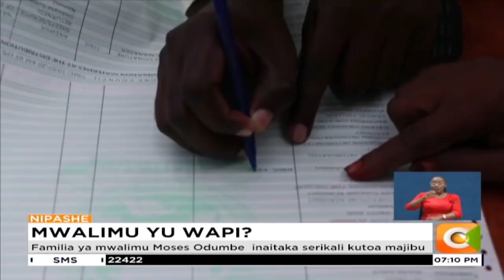Familia ya mwalimu Moses Odumbe inaitaka serikali kutoa majibu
Mwalimu mmoja kutoka kaunti ya Homa Bay hajulikani alipo baada ya kuondoka nyumbani kuja Nairobi kwa zoezi la kusahihisha mtihani wa darasa la nane wa KCPE. Familia ya Mwalimu Moses Odumbe inasema imesema imejaribu iwezavyo kumtafuta lakini juhudi zao zimeambulia patupu, huku ikisema kuwa baraza la KNEC limesalia kimya.